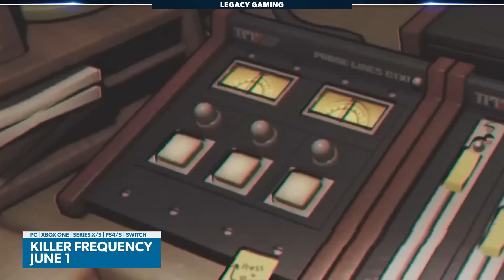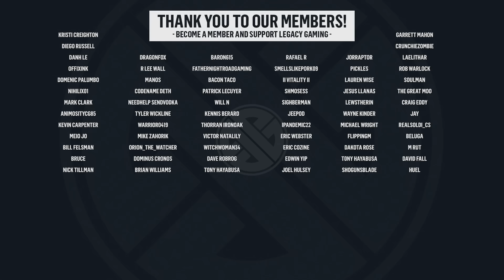The Biggest Game Releases of June 2023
June officially kicks of another summer of gaming and with open world ARPGs like Diablo, and long-awaited combat titles like Street Fighter 6 set to release it could be a great month for gamers. In this video Codiak shares a bit about 14 of the biggest video games set to come out in June 2023.

0:00 Intro
0:32 Killer Frequency
1:03 Street Fighter 6
1:37 Elder Scrolls Online: Necrom
2:01 Diablo IV
2:36 Amnesia: The Bunker
2:59 MotoGP 23
3:18 Greyhill Incident
3:54 Park Beyond
4:17 Aliens: Dark Descent
4:39 Crash Team Rumble
5:10 Final Fantasy XVI
5:37 Sonic Origins Plus
6:06 Story of Seasons: A Wonderful Like
6:30 Master Detective Archives: Rain Code
6:54 Outro